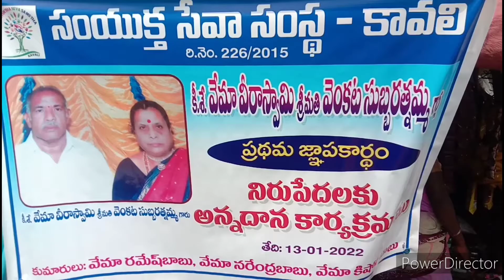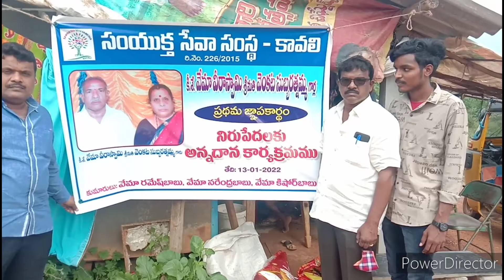తల్లి దండ్రుల ప్రథమ వర్థంతి సందర్భంగా పేదలకు ఆకలి తీర్చిన కుమారులు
ఈ రోజు(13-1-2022) సంయుక్త సేవాసంస్థ వ్యవస్థాపక అధ్యక్షుడు సురేంద్ర ఆధ్వర్యంలో కావలి పట్టణం కోటిలింగం హాస్పిటల్ రోడ్డులో నివాసం ఉంటున్న కీ శే. వేమా. వీరాస్వామి - శ్రీమతి వేమా. వెంకట సుబ్బరత్నమ్మ గార్ల  ప్రథమ వర్థంతి సందర్భంగా వారి కుమారులు వేమా .రమేష్ బాబు, నరేంద్ర బాబు, కిశోర్ బాబు గార్లు  కావలి పరిసర ప్రాంతమైన బుడంగుంట గిరిజన ప్రాంతంలో 100 మందికి భోజనం ప్యాకెట్లు పంపిణీ చేయడం జరిగింది.
        ఈ కార్యక్రమంలో వారి కుమారులు వేమా. రమేష్ బాబు, వేమా నరేంద్ర బాబు, మనవడు  కౌశిక్, మనవరాలు, కీర్తన శ్రీజ గార్లు పాల్గొని పేదలకు భోజనం ప్యాకెట్లు పంపిణీ చేయడం జరిగింది.
       ఈ సందర్భంగా వేమా రమేష్ బాబు, నరేంద్ర బాబు గార్లు మాట్లాడుతూ  తమ తల్లి దండ్రులు వేమా. వీరాస్వామి -వెంకట సుబ్బరత్నమ్మ గార్ల మొదటి వర్థంతి సందర్భంగా సంయుక్త సేవాసంస్థ ద్వారా పేదలకు ఆకలి తీర్చడం సంతోషంగా ఉందని తెలిపారు. ప్రతి సంవత్సరం తమ తల్లి దండ్రుల పేరుతో పేదలను ఆదుకునేందుకు మా అన్నదమ్ములు సిద్దంగా ఉన్నామని తెలిపారు. వారి తల్లిదండ్రుల ఆత్మకు శాంతి కలగాలని ఆ భగవంతుని ప్రార్థిస్తూ ఉన్నామని తెలియజేశారు. వేమా కుటుంబ సభ్యులు సంయుక్త సేవాసంస్థకు ధన్యవాదాలు తెలియజేస్తున్నామని తెలిపారు.
       సురేంద్ర సంయుక్త సేవాసంస్థ వ్యవస్థాపక అధ్యక్షుడు 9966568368